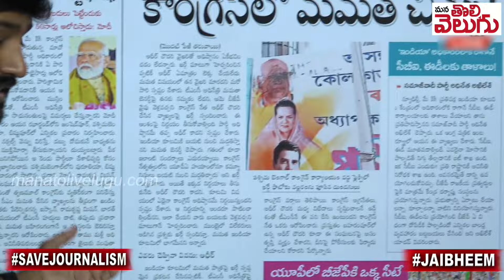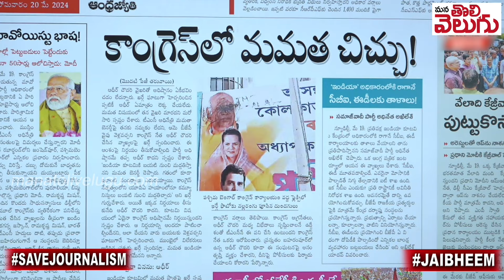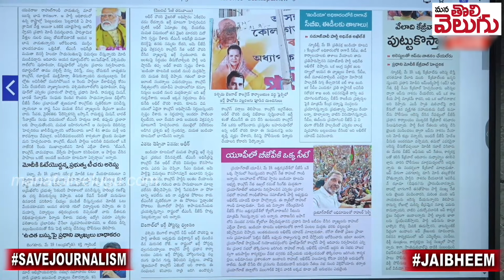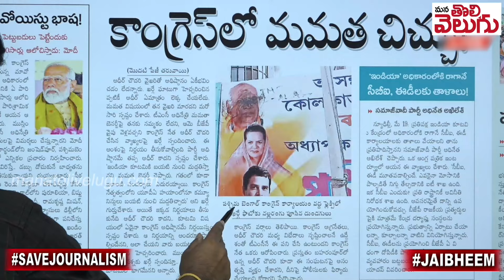కాంగ్రెస్ లో చిచ్చు రేపుతున్న మమత ! | Mallikharjun Kharge On Adhir Ranjar Chouwdary | ManaTolivelugu